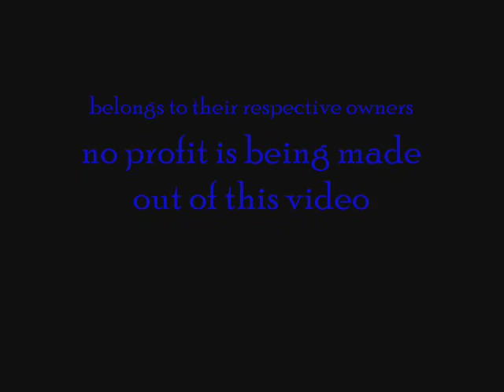X5-493 (Ben)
I heard this song and all i could think of was Ben, that's why it was made.
also Ben is my fave of dark angel (then come Alec, wounder why o.0)

 song: Ears ring - Rainer Maria